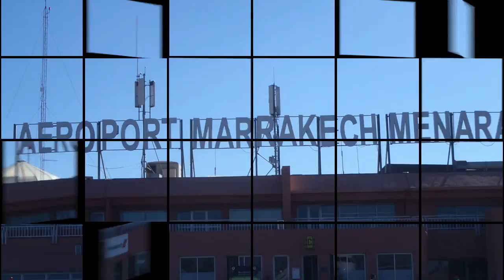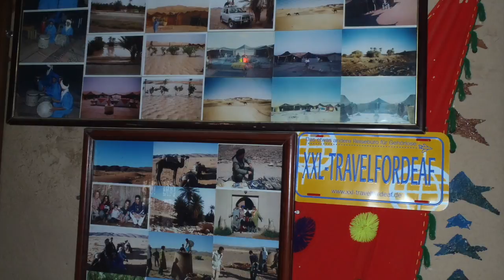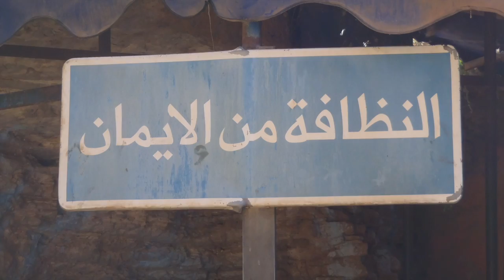Mein Film 4